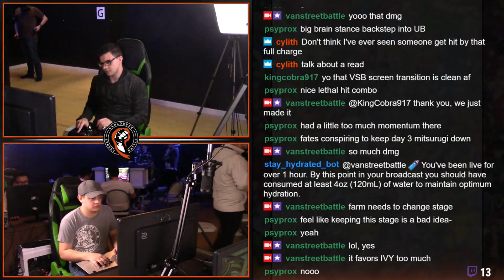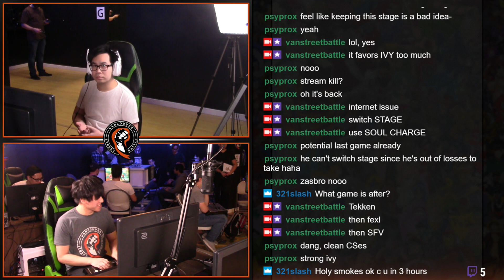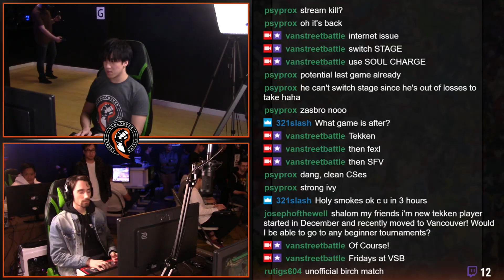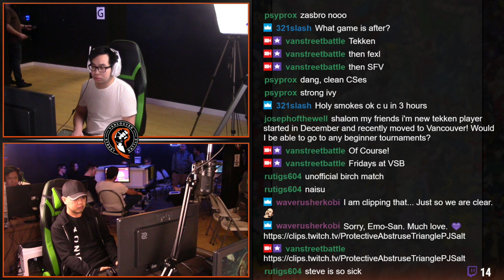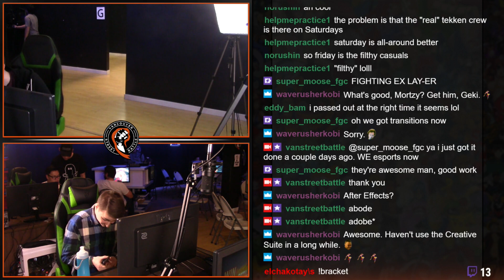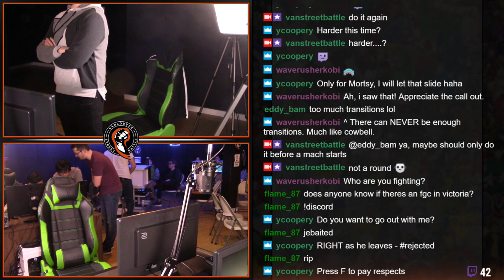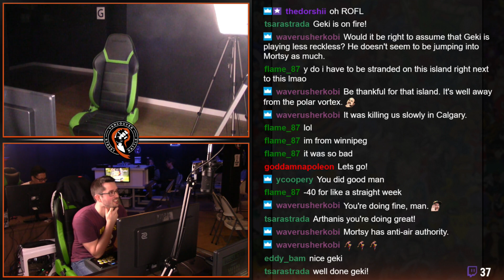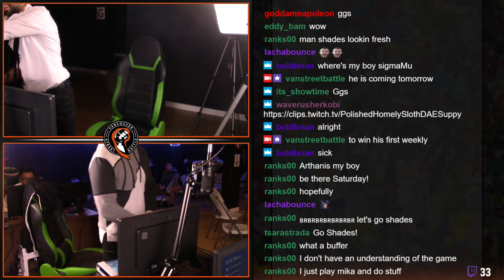02/08/2019: VSB Thursday - Canadian Pro Series Ranking EventSC6, FEXL, Tekken 7 & SFV